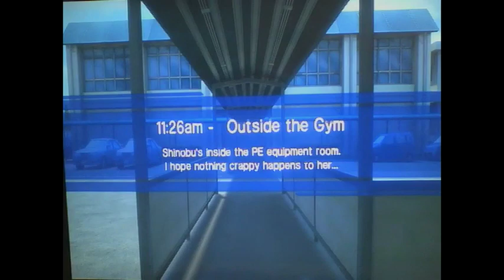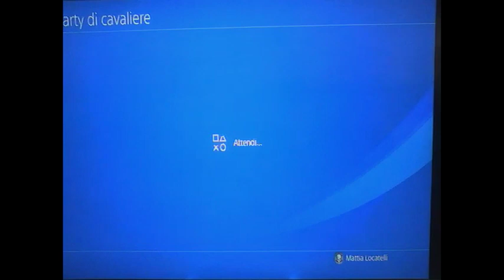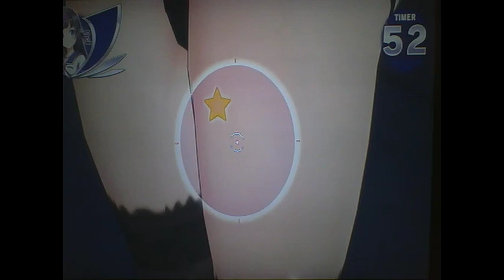gul Gan double peace quarta parte. (shinobu)